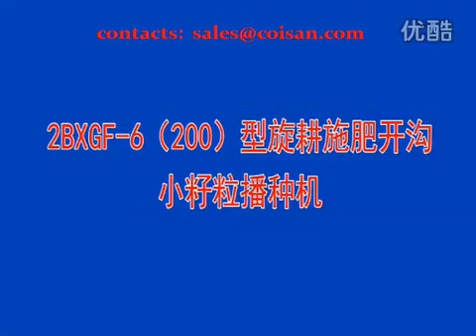Sesame and rapeseed seeding multiple machine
It is for sowing rapeseed, sesame and other small seed grains. Complete stubble crushing, cultivating, fertilizing, ditching, sowing, mulching and earth leveling in one procedure or separately.